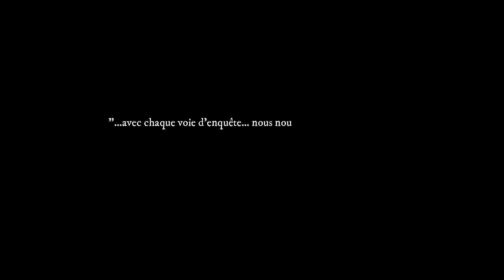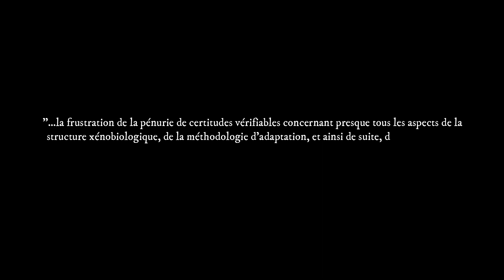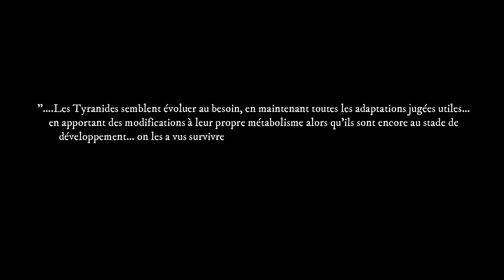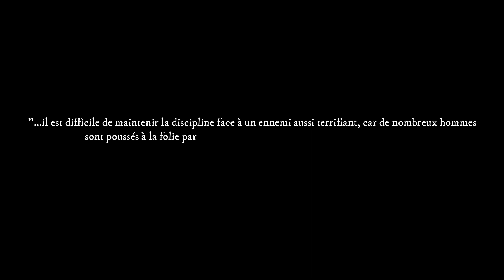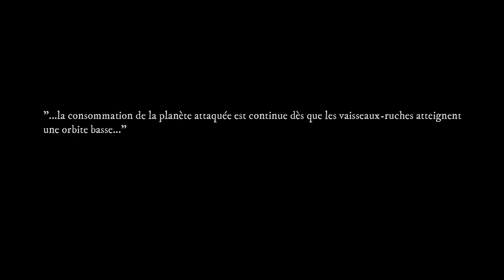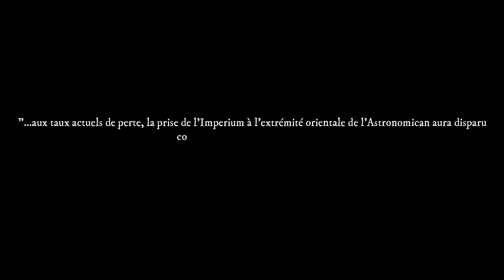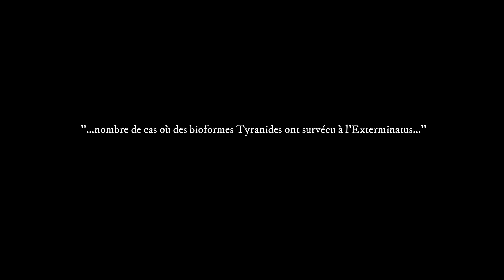OMBRE ET DÉSESPOIR | l'Horreur des Tyranides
L'Inquisiteur Czakyn Uziyr, obsédé par la menace des Tyranides, avait passé des décennies à collecter des informations sur ces créatures redoutables. Sa chambre était remplie de documents, et il avait des agents agissant en son nom pour obtenir encore plus de ressources. Les rapports et les données qu'il avait recueillis révélaient la sombre réalité de la menace Tyranide, avec des avertissements sur la possible extinction de l'humanité. Uziyr se demandait si ses efforts avaient vraiment un impact, et chaque nuit, il était tourmenté par les conclusions sinistres des Collectifs de Renseignements Stratégiques. Les Tyranides représentaient une menace imparable, et il se demandait s'il devait mettre fin à sa propre vie avec son laspistol Polantair pour échapper à la réalité insupportable.
N'oublie pas les sous-titres si tu as du mal ou si tu en as besoin  ! Ils sont là pour ça. Des bisous aux potes malentendants.

L'Utilisation d'illustrations variées dans la vidéo est à des fins d'éducation. Les œuvres d'art appartiennent à leurs propriétaires respectifs.
Pour être crédité, contactez via Discord leprimarchroux avec une capture d'écran et un lien.